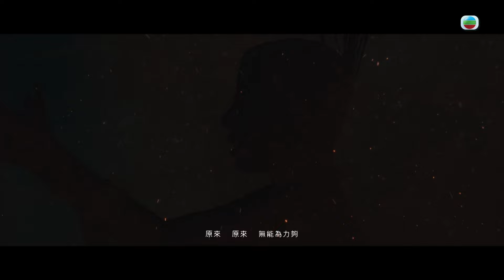勁歌金榜｜新歌以生死同祝福為主題？｜泳兒｜無能 為力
【勁歌金榜】新歌以生死同祝福為主題？

新歌點解要用生死同祝福為主題？ 到底泳兒想表達啲乜嘢信息？

勁歌金榜 丨星期六深夜 11:00 PM丨 翡翠台 丨 TVB